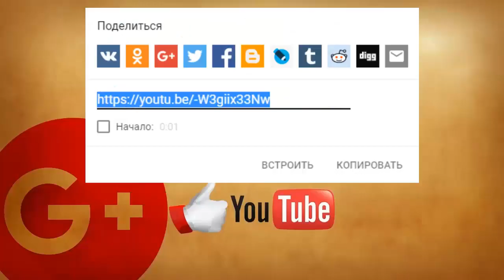Агафья Лыкова. Видео про отшельницу на нашем другом канале. Переходите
У нас есть новый канал, где мы публикуем ролики про Агафью Лыкову.
Ссылки на видео про Агафью Лыкову:
пишите мне в Вконтакт по ссылке ( или значёк в шапке канала ).
Номер карты сбербанка для покупки квадрокоптера:
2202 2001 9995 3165